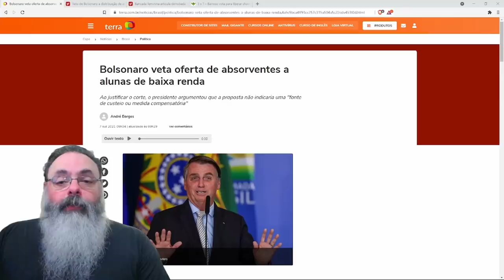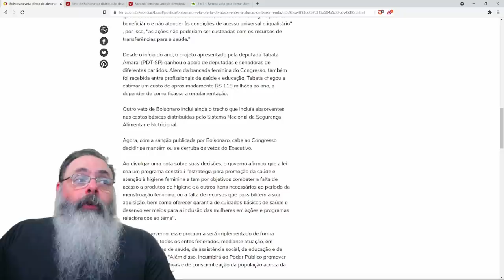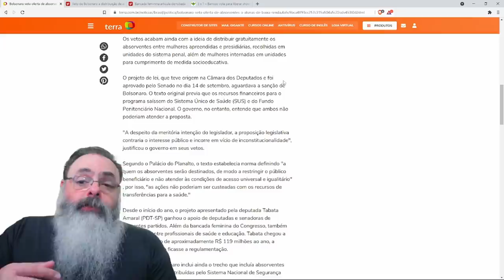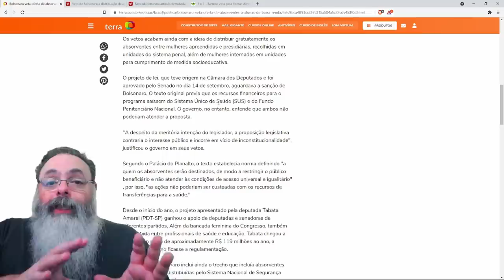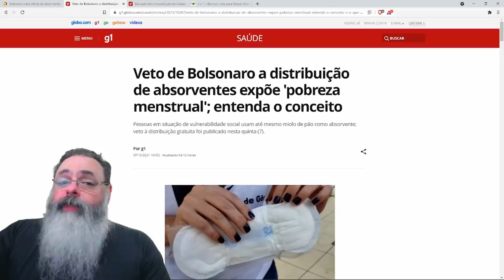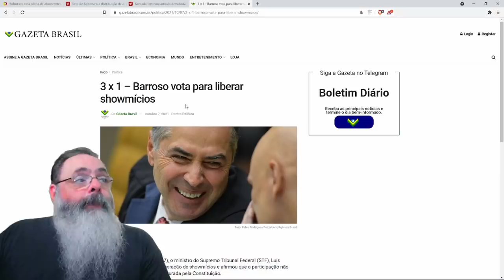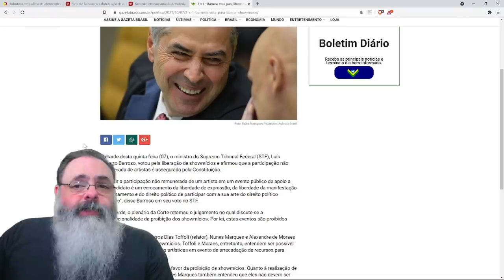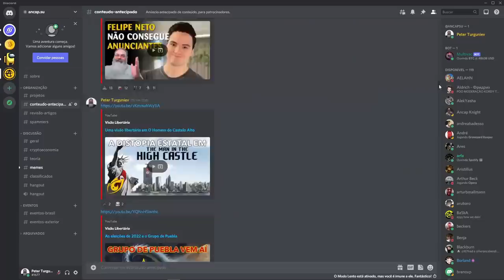Bolsonaro veta absorvente "de graça". Decisão certa ou erro estratégico?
0:00 Introdução
0:45 Bolsonaro veta absorventes gratuitos e aspecto legal
4:36 Avaliação do ponto de vista econômico
11:31 Avaliação do aspecto estratégico/político
14:50 Volta dos showmícios para ajudar lula

Ajude o canal:

16vmNcrA4Mvf7CaRLirAmpnjz1ZH3bWNkQ (Bitcoin)
LSCnrubCVcpuLrGTTLMqpwRTXvYz7vMbbA (Litecoin)
0x28aec946919c70e5e25d7c6785ede7622278b463 (Ethereum)
nano_1s6i6xwujzqnmie8nc3x8rfumdnebpsd6h4cp9wgkcpk4eb1xn5u7n48ok5b (Nano)
0x1302536c28695e47aaedd020aaf39f500cf6c22f (BNB)